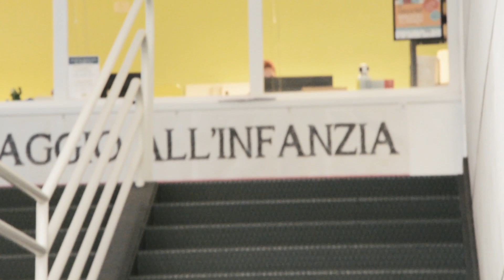Comizi di libertà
Video Laborato girato nel Quartiere Libertà di Bari